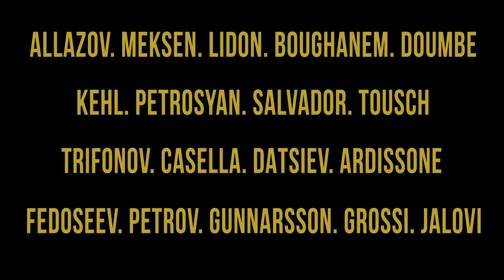Le Best of du Monte-Carlo Fighting Masters 2016 !‏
Le Best du Monte-Carlo Fighting Masters 2016 qui a pris place le 24 juin 2016 au stade Louis II de Monte-Carlo.